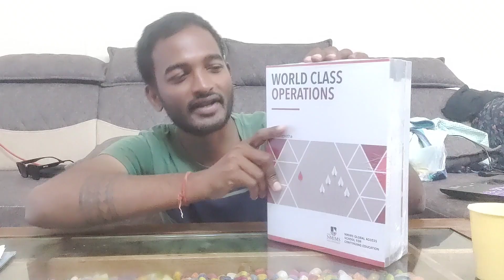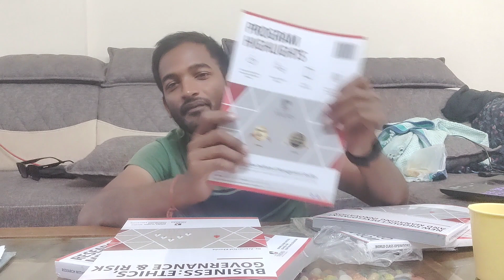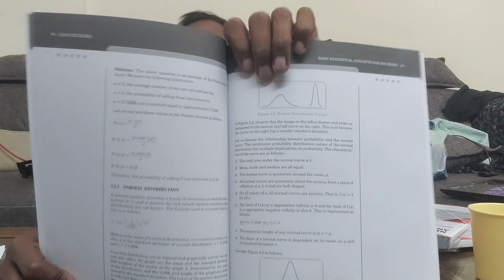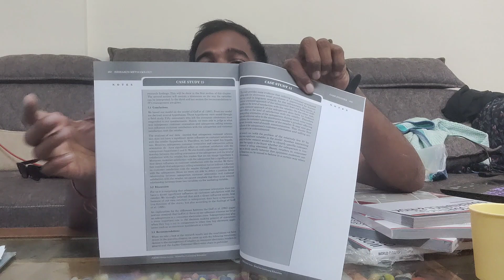finally 4th Semester Study kit received ?? Nmims books aa gaye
So Finally I Received 4th SEM Books . lets Unbox the same

UPI - gamit6647@ybl

Amazon Shopping List